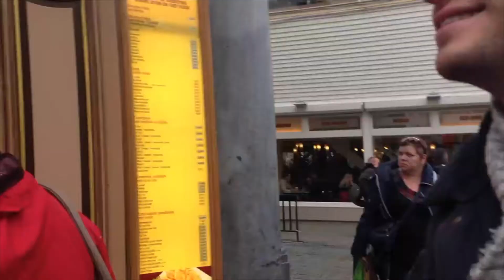A Day in Brussels, Belgium | Circa 2015